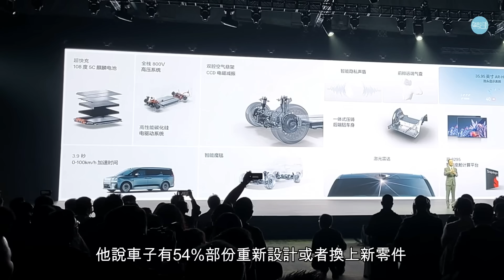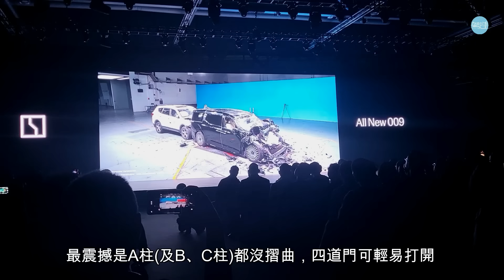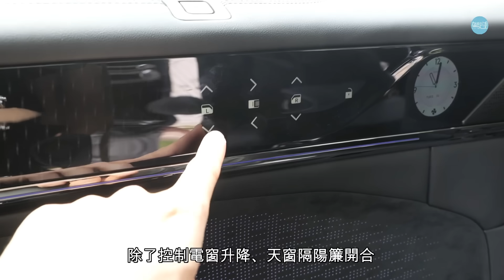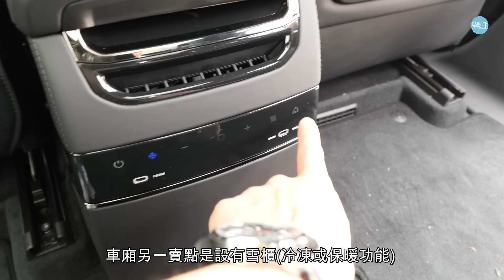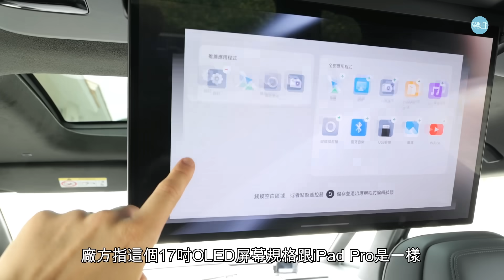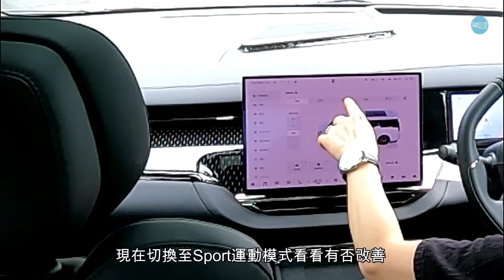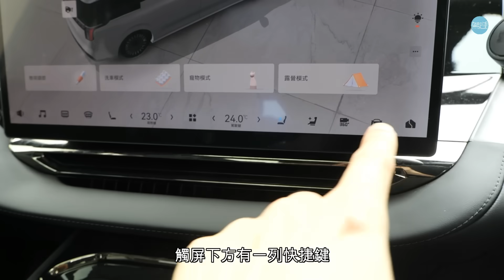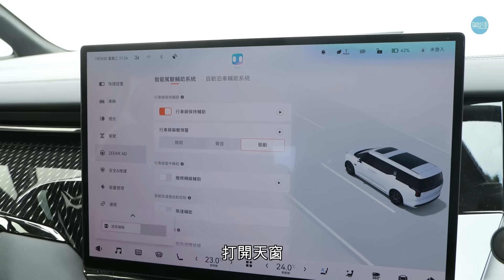本地試車│Zeekr 009豪華MPV新定義，右軚版香港全球首賣！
國產電動車近一年在香港賣得火熱，今次主編Daniel試駕是吉利集團旗下高端電動車品牌極氪Zeekr全新第二代009，廠方稱之為純電動豪華MPV之「天花板」，擁有如勞斯萊斯的駕乘感，究竟有冇這麼厲害？無論如何，定價HK$755,000起的Zeekr 009，似乎在性能、操控、設備、舒適，以至性價比方面都十分超班！

《駕駛艙》盡睇各項精采內容